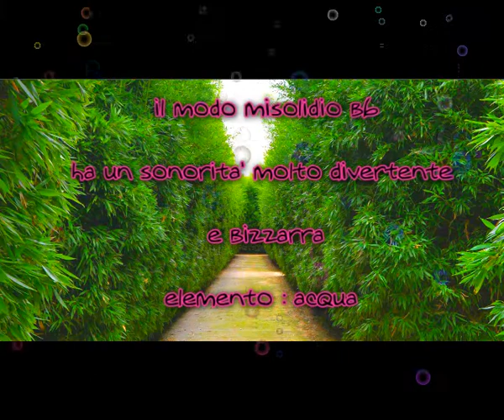improvvisazione del giorno (modo misolidio b6)